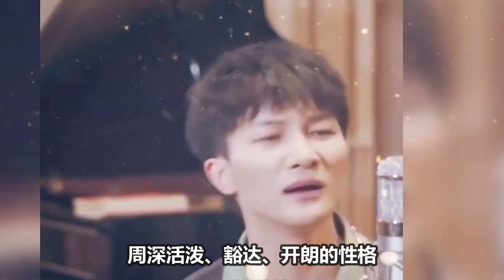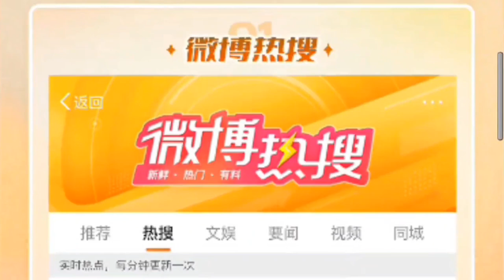【周深】《时光音乐会》全网口碑热度双丰收，工作室十二期特别版精彩呈现！周深聊《新专辑》我很害怕粉丝失望！害怕对不起舞台！